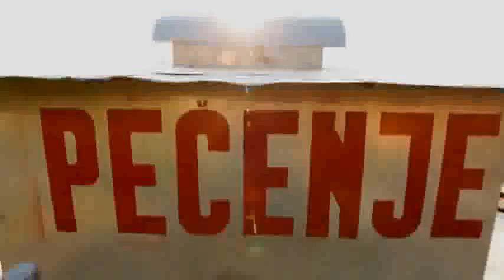marko markovic SLJIVOVICA